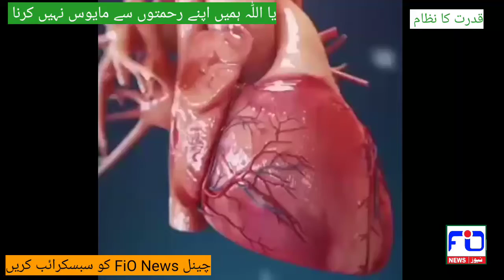Dil ki dharkan kis tarh chalta hai || Dil kia hai || Allah ka Nizam Subhanallah FiONews 20/11/2020